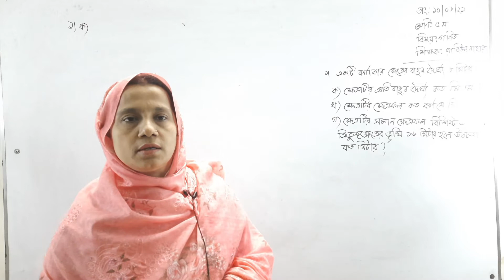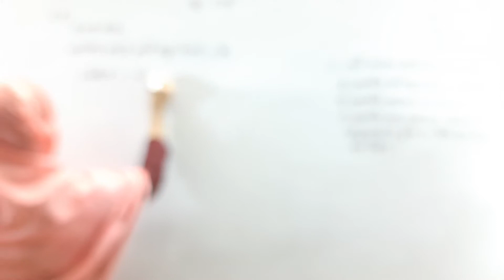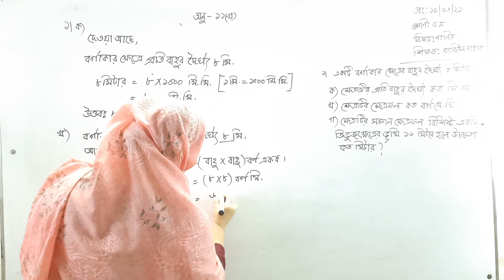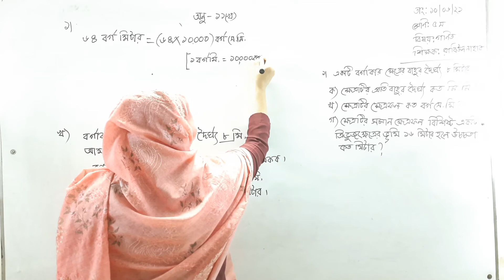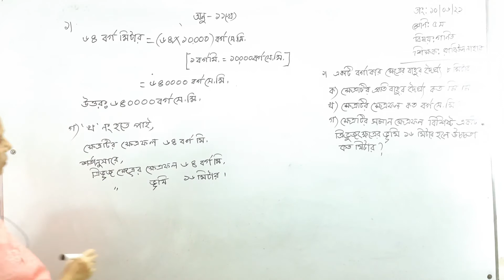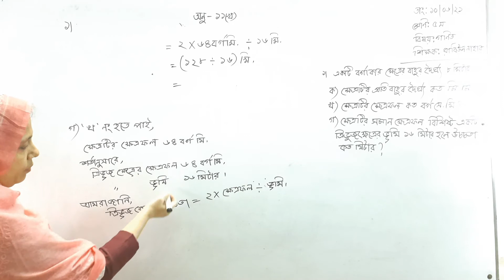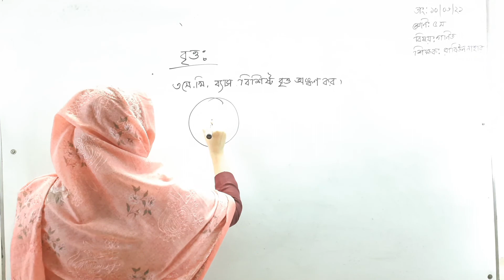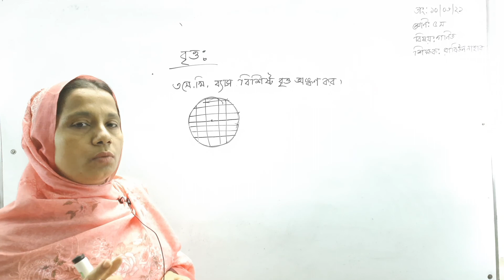10, 06, 2021 | Class Five | Math | শ্রেণি: পঞ্চম | বিষয়: গণিত | অনুশীলনী ১১-খ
10, 06, 2021 | Class Five | Math | শ্রেণি: পঞ্চম  | বিষয়: গণিত | অনুশীলনী ১১-খ